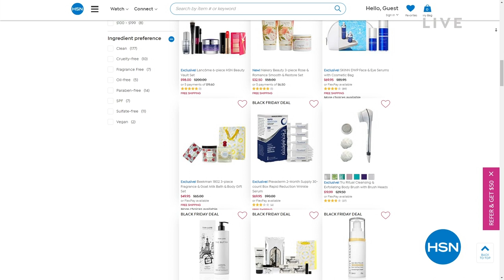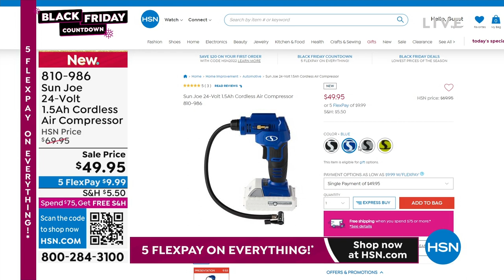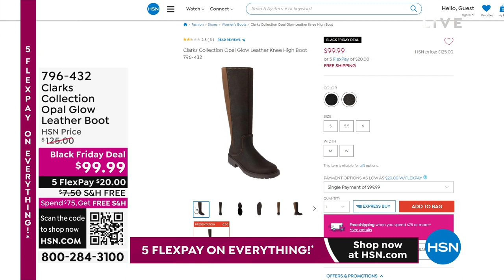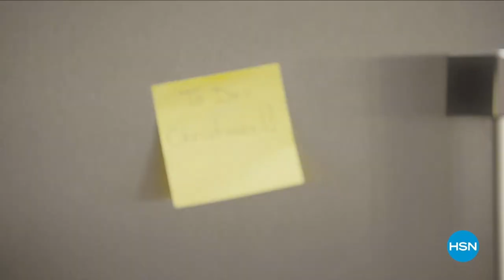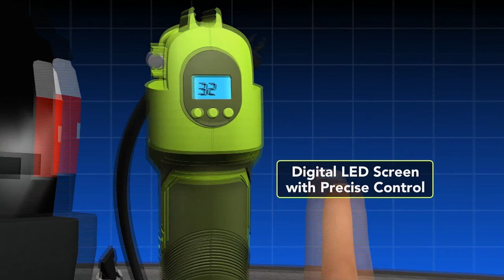HSN | Gifts Under $100 11.21.2022 - 10 AM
A great variety of gifts, all under $100.